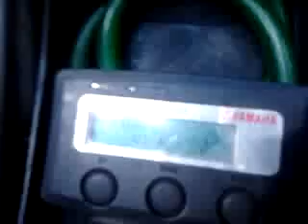Injektor Racing Vixion 6 holes - CO +3 (Part 2)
Setting CO +3 dengan injektor racing 6 holes by VJRS

thx

Aa Ikhwan